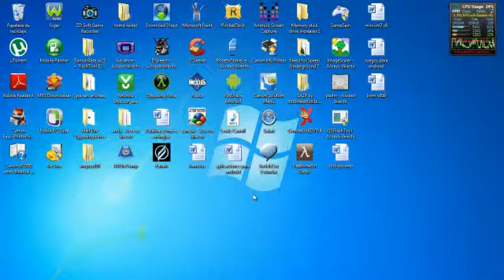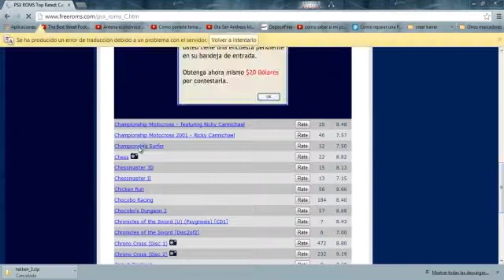Como descargar juegos para emulador de ps1,nes,sns,gba y otros (2013) hackk88